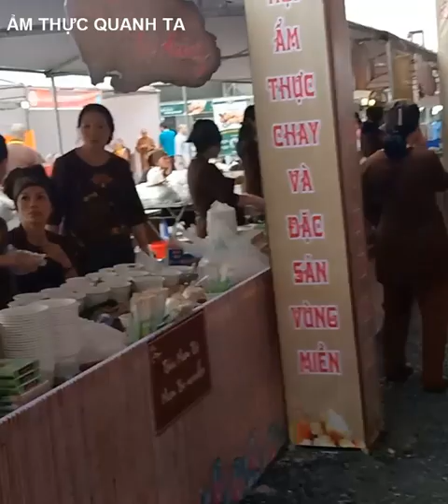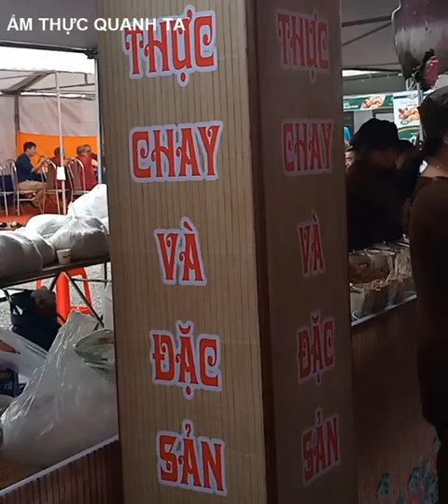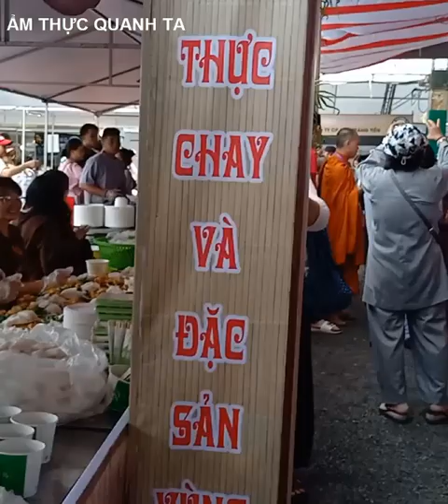NHỮNG SUẤT BÚN CHAY TÂM AN LẠC ĐƯỢC PHÁT MIỄN PHÍ TẠI ĐẠI LỄ VESAK 2019 CHÙA TAM CHÚC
Bún chay là món ăn được các tín đồ ăn chay yêu thích. Món bún chay này dễ nấu, nguyên liệu cũng dễ kiếm cũng không cần quá nhiều sự khéo tay của đầu bếp. Với hương vị thanh đạm, dễ dùng, có vị ngọt thanh của rau củ, món bún chay chinh phục cả những thực khách thông thường.